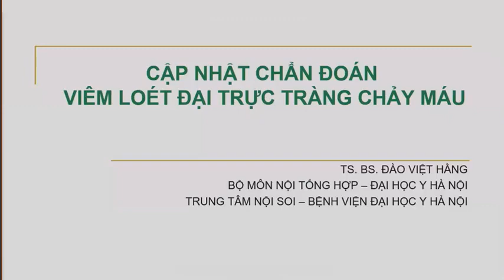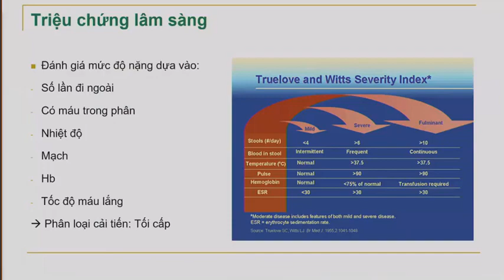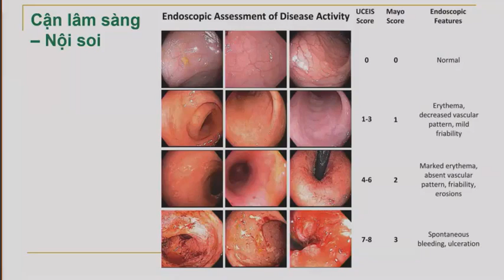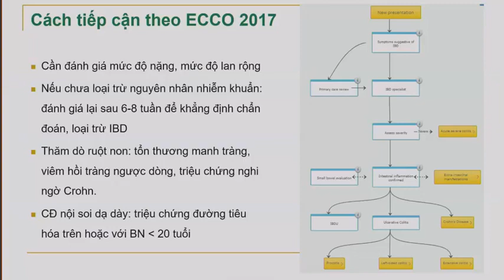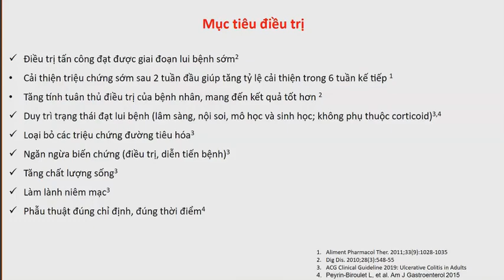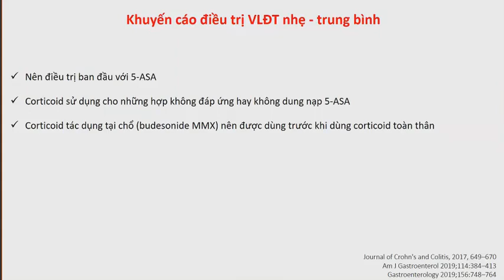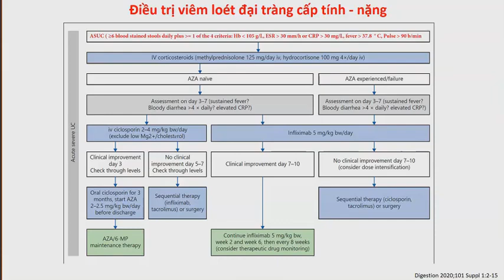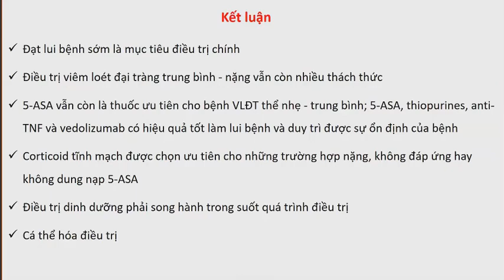Viêm loét đại tràng - TS.